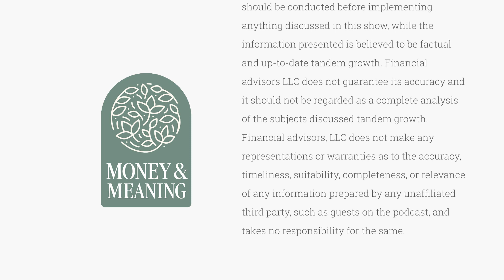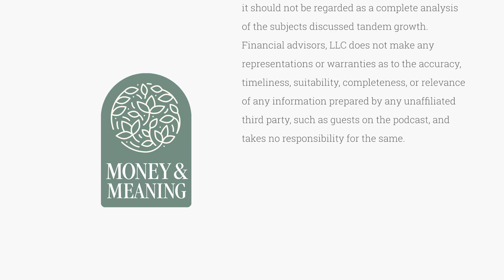Build a Portfolio that Assumes the Market is "Right" with guest Cameron Passmore, PWL Capital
In the episode, host Jeff Bernier welcomes guest Cameron Passmore, CIM®, FMA, FCSI, Executive Chairman and Portfolio Manager at PWL Capital in Canada.

Cameron shares his firm's strong belief in evidence-based investing and why they believe so strongly in the philosophy. Jeff and Cameron discuss the importance of an advisor's role in going deep with clients who often aren't thinking broadly enough or deeply enough when it comes to formulating goals. The episode concludes with the topic of portfolio construction - why it's crucial to know your definition of risk, the importance of a plan and sticking with it, and what the industry loves to sell you but Cameron believes isn't needed.

Check out PWL's white paper on non-financial considerations they've deemed worthy of consideration in financial decisions ✨ Finding and Funding a Good Life ➡️

Find Jeff's latest release, The Money & Meaning Journey, which covers many of the same topics discussed in this podcast in more depth here ➡️ jeffbernierauthor.com

Learn more about Jeff Bernier and TandemGrowth Financial Advisors ➡️ tandemgrowth.com

Learn more about Cameron Passmore and PWL Capital ➡️ pwlcapital.com

✨ Stay up-to-date by following us!

TandemGrowth Financial Advisors (“TandemGrowth”), a registered investment adviser, created this presentation for the use of its clients or potential clients. Any other distribution of this webinar is strictly prohibited. Registration as an investment adviser is not an endorsement by securities regulators and does not imply that TandemGrowth has attained a certain level of skill, training, or ability. While the content presented is believed to be factual and up to date, it is based on information obtained from a variety of sources. TandemGrowth believes this information is reliable, however, it has not necessarily been independently verified. TandemGrowth does not guarantee the complete accuracy of all data in this webinar, and it should not be regarded as a complete analysis of the subjects discussed. All expressions of opinion reflect the judgment of the presenter as of the date of publication and are subject to change. TandemGrowth is not a law firm and does not intend for any content to be construed as legal advice. Viewers should not use any of this content as the sole basis for any investment, financial planning, tax, legal or other decisions. Rather, TandemGrowth recommends that viewers and attendees consult TandemGrowth and their other professional advisers (including their lawyers and accountants) and consider independent due diligence before implementing any of the options directly or indirectly referenced in this presentation. Past performance does not guarantee future results. All investment strategies have the potential for profit or loss, and different investments and types of investments involve varying degrees of risk. There can be no assurance that the future performance of any specific investment or investment strategy, including those undertaken or recommended by TandemGrowth, will be profitable or equal any historical performance level. Additional information about our Firm, including its Form ADV Part 2A describing its services, fees, and applicable conflicts of interest and Form CRS is available upon request